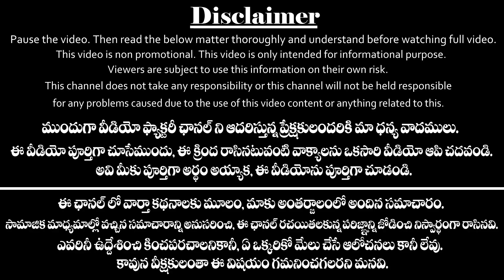మే మాసం రాశి ఫలాలు 2020|కన్య రాశి 2020|May Month Predictions 2020|Kanya Rasi Phalalu 2020|Virgo 2020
2020 మే నెల సందర్భంగా కన్య రాశి ఫలాలు...
May Month 2020 Rasi Phalalu For Kanya Rashi. Here are astrology predictions for Kanya Rasi and horoscope for Virgo sign. Rasi phalalu clearly explained by video factory.